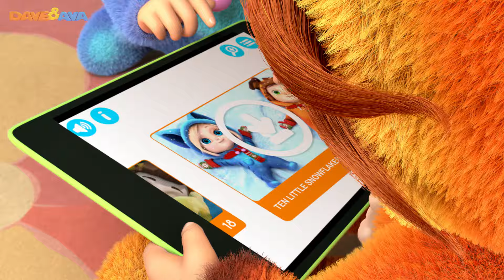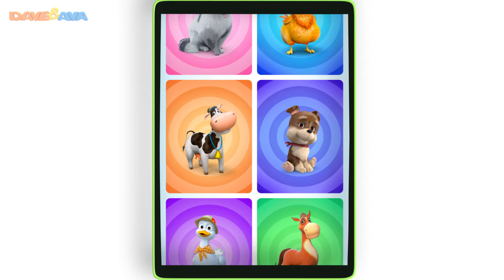🎬 OSCAR – Trailer | Nursery Rhymes and Baby Songs from Dave and Ava 🎬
and Android OSCAR - coming soon: new nursery rhymes and baby songs from Dave and Ava!

Dave and Ava is a series of 3D animated nursery rhymes especially for young children, ages 1-6. Each episode features Dave - a boy dressed as a puppy, and Ava - a girl dressed as a kitten, along with their friends.

Our nursery rhymes teach your little ones ABCs, numbers, shapes, colors, parts of the body and more!

🤗 Nursery Rhymes Collection: Baa Baa Black Sheep, Ten in the Bed, Wheels on the Bus and more Songs 🤗